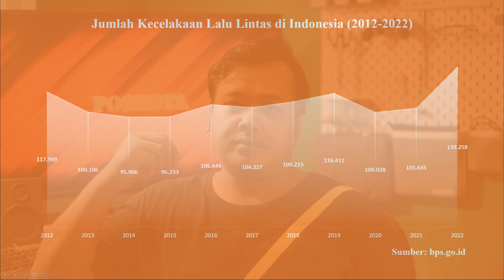Ramai Boikot Study Tour Sekolah, Keputusan Tepat kah? | Bongkar Berita